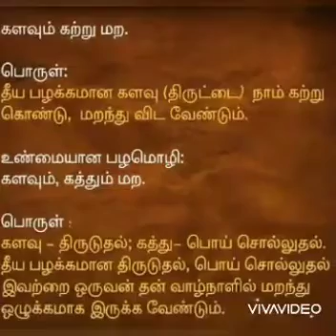பண்பாடு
Video from S Kumar